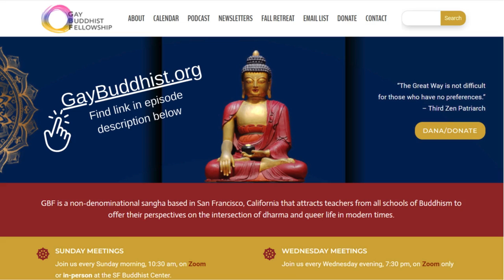Navigating Holidays with the Dharma - Laura Burges 2022-11-20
Do you find it challenging dealing with the holidays and your family?
If you experience "10,000 Joys and Sorrows" during the holiday season, Laura's talk might be helpful.

She speaks about the judging mind, comparing mind and habit patterns.  Also included are your authentic self and the Dharma aspect of the book "The Underachiever's Manifesto" by Ray Bennett.
Ryuko Laura Burges, a lay entrusted dharma teacher in the Soto Zen tradition, teaches classes, lectures, and leads retreats in Northern California. She received monastic training at Tassajara Zen Mountain Center. Laura co-founded the Sangha in Recovery Program at the San Francisco Zen Center and is the abiding teacher at Lenox House Meditation Group in Oakland. Shambhala Publications offers her Buddhist children’s books, Buddhist Stories for Kids and Zen for Kids. Her most recent book from Shambhala is The Zen Way of Recovery: An Illuminated Path Out of the Darkness of Addiction. Laura lives in San Francisco.
To support our efforts to share these talks with LGBTQIA audiences worldwide, please
There you can:
  •   Learn how to participate live
  •   Find our schedule of upcoming speakers
  •   Join our mailing list or discussion forum
  •   Enjoy many hundreds of these recorded talks dating back to 1996